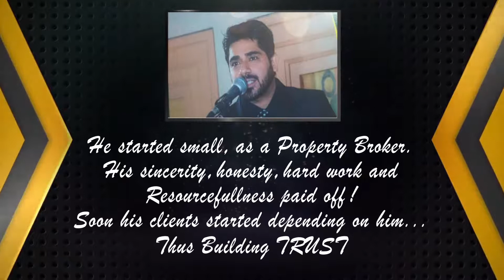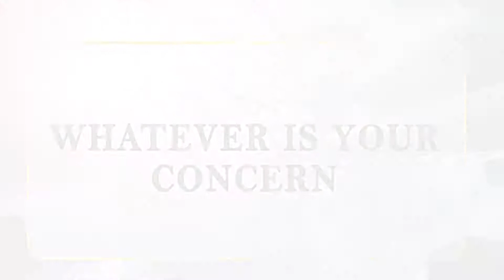Gopal Kukreja Profile I Property Dealer Faridabad I Big Bang Entertainment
Personal Profile Video of Mr. Gopal Kukreja, Property Consultant based in Faridabad.